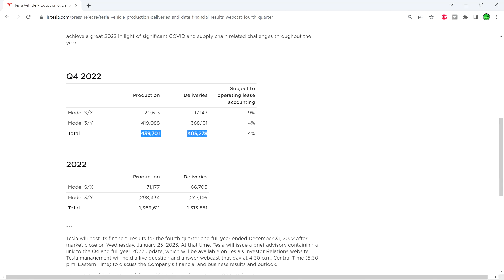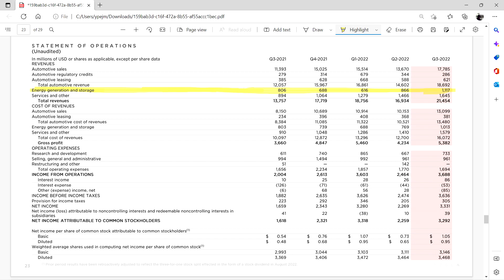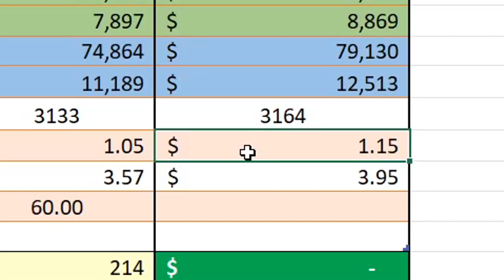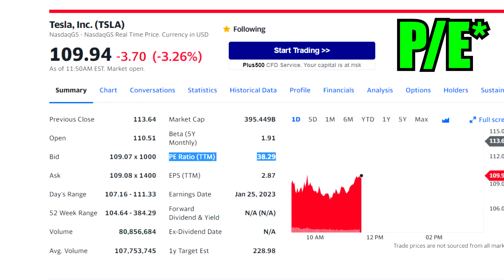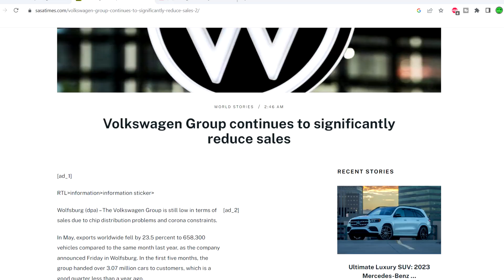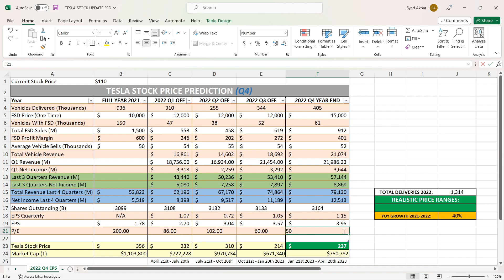Predicting Tesla's Q4 Earnings & EPS + Stock Price Prediction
In this video, we try to predict what the revenue and earnings in Q4 will be but most importantly, the EPS! We also look at what the stock price could potentially will be trading at after Q4 earnings!

00:00 Tesla Q4 Delivery Reaction
1:54 Tesla Quarterly Stock Price Prediction Chart: Explanation
2:54 Predicting Q4 Revenue & Earnings
5:02 *KEEP THESE 2 EPS #'S IN MIND!!*
6:41 Tesla Stock Price Predictions For Early 2023
12:15 Realistic Price Ranges For Early 2023
13:18 Keep These 3 EPS #'s In Mind For Q4 Earnings!, Tesla Is A Long Term Investment
15:32 Tesla Stock Price Prediction: Bear/Base/Bear For End 2023